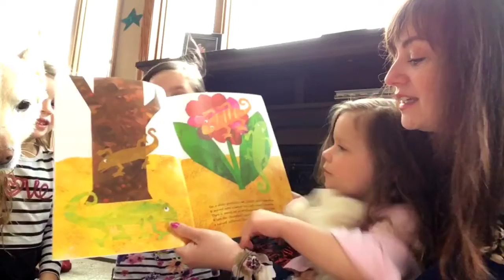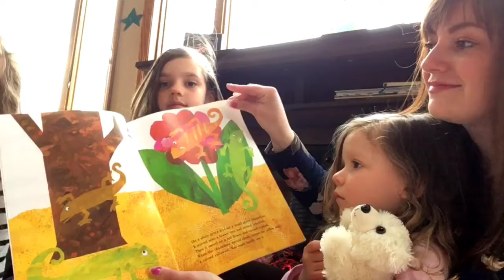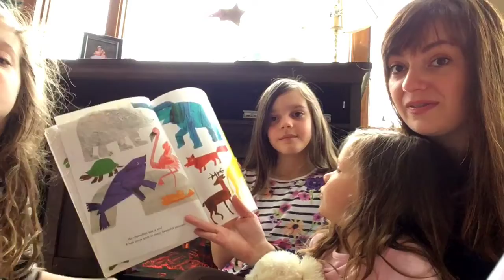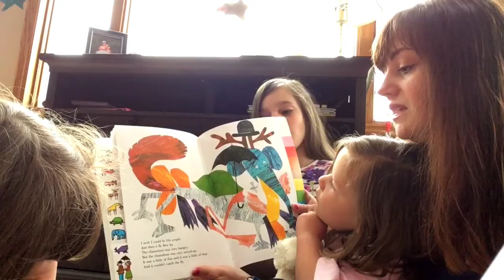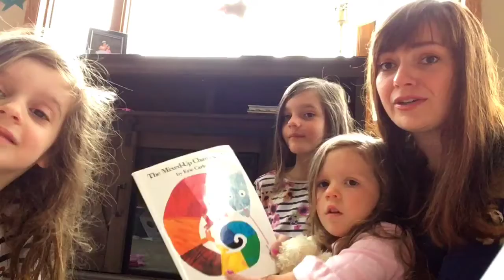The Mixed Up Chameleon - Story and Watercolor Painting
Welcome to a special art lesson featuring a reading of the book The Mixed Up Chameleon and a lesson on how to paint a chameleon with watercolors.

Facebook.com/wildfreeandcrafty